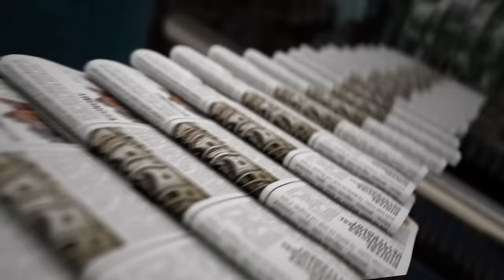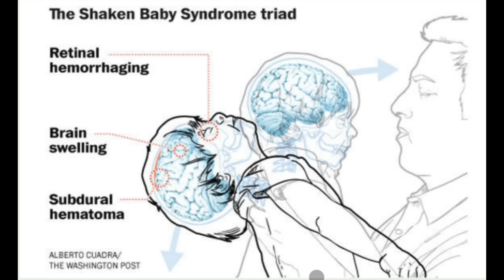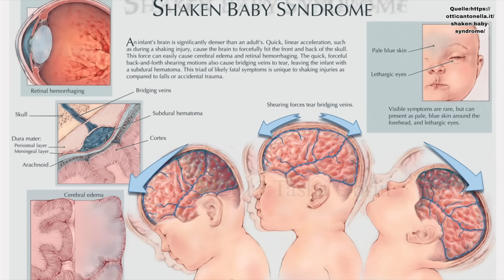Der Fall Louise Woodward I Ein Kindermädchen vor Gericht I Dokumentation 2023 I WhatPadiLoves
Die 18 Jahre alte Louise Woodward arbeitet als Au-Pair Mädchen bei einem wohlhabenden Arztehepaar in Boston.
Kurz nachdem sie ihren Dienst angetreten hat, stirbt der 8 Monate alte Matthew in ihrer Obhut…. Louise wird daraufhin wegen Mordes angeklagt … doch, hat sie Matthew wirklich etwas angetan ? Oder war doch alles ganz anders ?

Recherche Quellen: 👇🏻

Werbung 👇🏻❗️